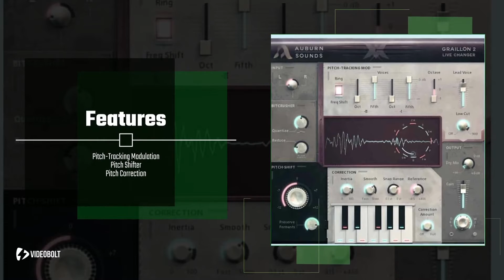Freestyle Trap Beat| Rap Beat| Hip Hop Type Beat 2021| “Hard Pitch” Beats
Welcoming our new beatmaker with a bang! 💥

Beatmaker: Kefrus
Beat name: Hard Pitch
Purchase Beat:

More beats on our site.
Come in 👉 ProperBeat.com.

We offer a completely different approach for sellers (Beat Makers) and reliable deals for music buyers. With us, you will be completely safe and with exclusive offers.

We provide an opportunity to every seller (Beat Makers) to get heard by the right audience and give that assessment for the sale which he considers deserved, and the buyer can choose exactly what he needs from the proposed packages.